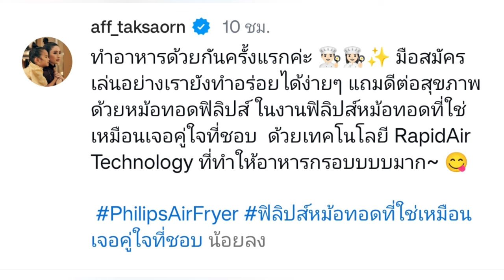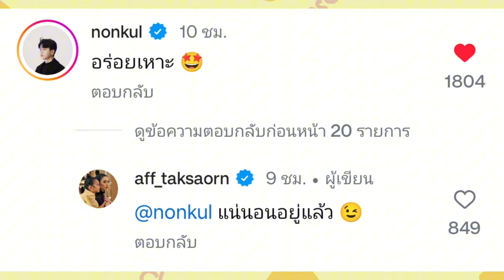หวานเกินไปแล้ว "แอฟ-นนกุล" หยอดกันไปหยอดกันมาเพื่อนดาราแห่แซว